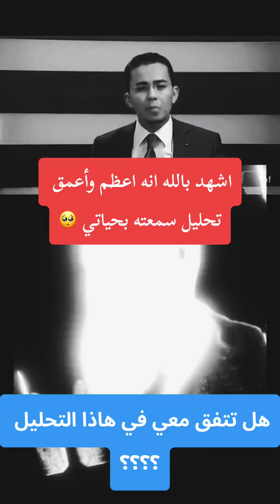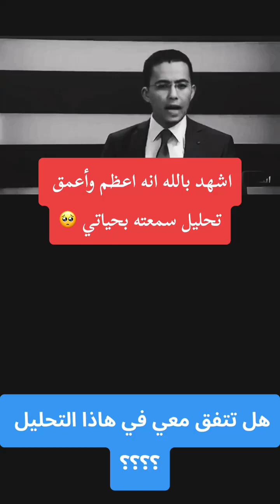هذا المذيع بالسجن الان وحذف كل محتواه